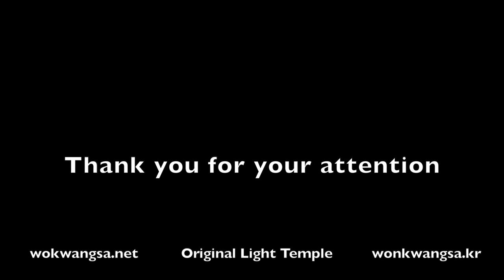2014 06 14 Seoul, IDIA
How do we deal with shocks? How can we stop running from them, and see them for what they are? What does it take to convert the shocking impact into energy that can actually serve a new and different purpose?

On religious differences and how we can accommodate intolerant, extreme and sometimes downright hostile views and emotions. How to foresee and disarm relationship shocks and divert the energy to a different direction.

On stamina, what our mind can do in adverse circumstances, whether that means the overload or the deprivation of the senses.

Last but not least, some aectodal memory of Chong An Sunim's first meeting with Zen Master Seung Sahn in Budapest, 1991 April.

wonkwangsa.net